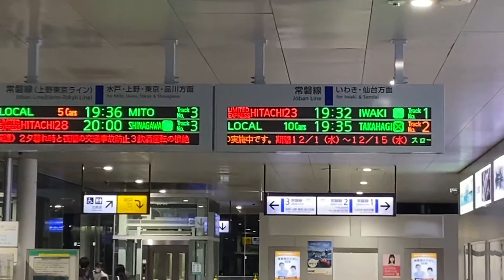常磐線日立駅改札口の風景